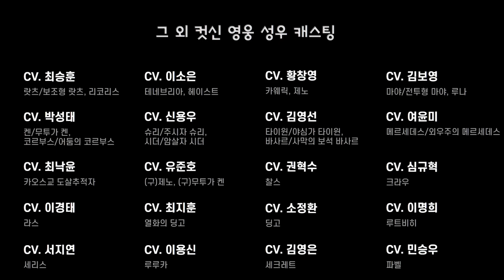[에픽세븐] 성우 한 명이 몇 명을 녹음했을까? 같은 성우별 컷신 보이스 모음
컷신있는 영웅만 기재하여 본래 맡은 배역들은 더 많고

비교군이 적은 성우분들 껀 영상 마지막에 자막으로 기재

00:00 곽규미 성우 : 로리나, 비비안, 로제, 그림자 로제
00:45 정유미 성우 : 릴리아스, (구)루루카, 마스코트 헤이즐
01:23 이유리 성우 : 클로에, 메클, 세릴라, 만능 완다, 리디카, 불디카
02:35 김하영 성우 : 유나, 디에네, 매루리, 라비, 화라비
03:41 남도형 성우 : 빌트레드, 집빌, 제라토, 승라토, 카와주
04:38 최덕희 성우 : 세실리아, 나세실, 키세, 심키세, 카와나
05:43 김현지 성우 : 샬롯, 여왕 샬롯, 아카테스, 슈카테스, 카린, 혈카
07:01 정재헌 성우 : 바알, 현바알, 카르투하, 암카, 카일론, 로만, 자애의 로만
08:31 조경이 성우 : 유피네, 이세리아, 안젤리카, 콜리, 암콜리
09:30 박신희 성우 : 엘레나, 아라민타, 백라민타, 체르미아, 도미니엘, 뚀미, 아밍, 홍아밍
10:59 홍범기 성우 : 세즈, 실세즈, 의지드, 비올레토, 크로제, 무법자 크로제
12:06 이새아 성우 : 벨로나, 해벨, 수린, 풍수린, 타마린느, 링, 초무링
13:28 여민정 성우 : 데스티나, 루엘, 아이테르, 몽모랑시, 릴리벳, 캐롯, 실크, 방실이
15:02 오인성 성우 : 도끼병, 퓨리우스, 퍼지스, 대장 퍼지스
15:43 김채하 성우 : 알렌시아, 구도자 아이테르, 용병 헬가
16:19 정혜원 성우 : 환테네, 레오, 용사 레오, 멜리사, 클라릿사, 냥클
17:27 그 외